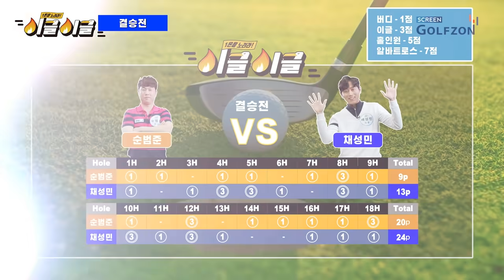대망의 결승전! 이글 파티! 역대급 경기! [이글이글 16회-2]